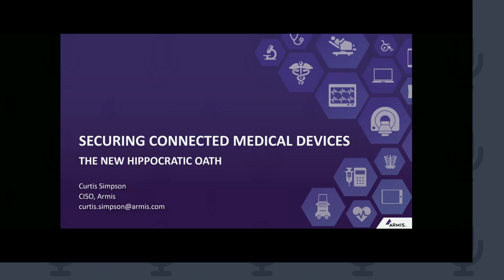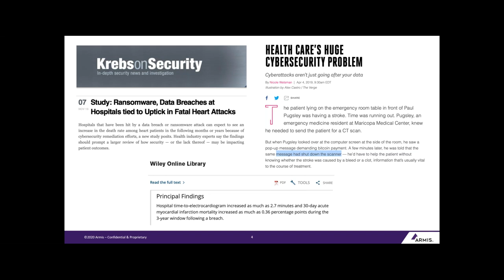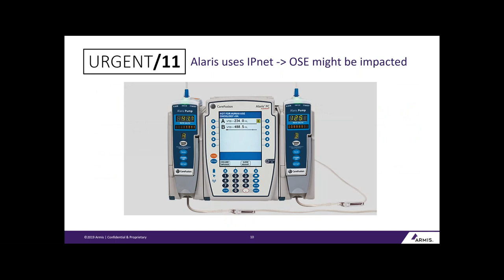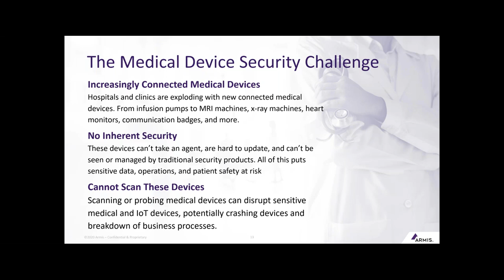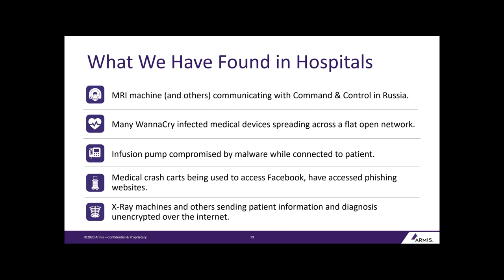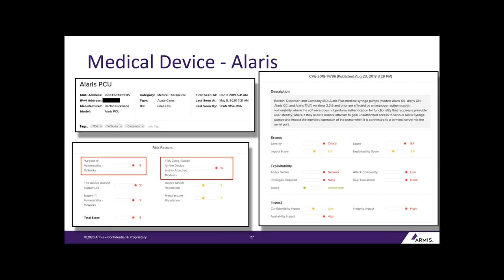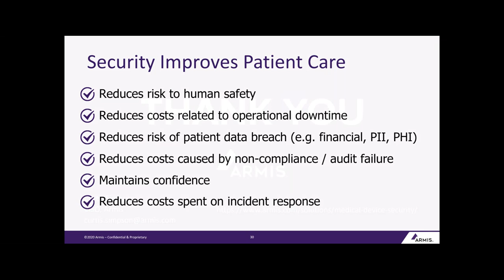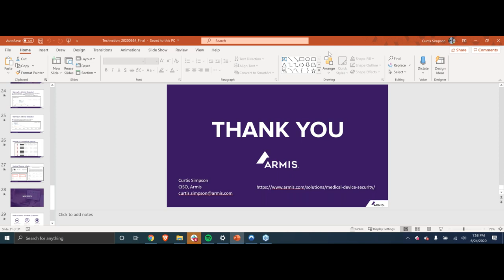Securing Connected Medical Devices: The New Hippocratic Oath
Hospitals and clinics are exploding with new connected medical devices. From infusion pumps to MRI machines, x-ray machines, heart monitors, and communication badges, these connected medical devices help doctors, nurses, and clinicians deliver faster, higher quality care. But they also create an attack surface that most healthcare delivery organizations can’t secure. How do you secure medical devices that can’t take an agent or be scanned? How do you detect and stop ransomware attacks? How do you ensure patient safety and hospital operations? Watch Curtis Simpson, CISO of Armis, as he discusses these challenges and how healthcare organizations can protect themselves and their patients.